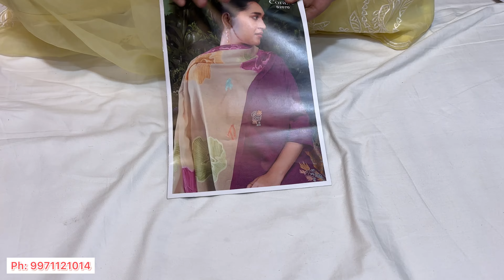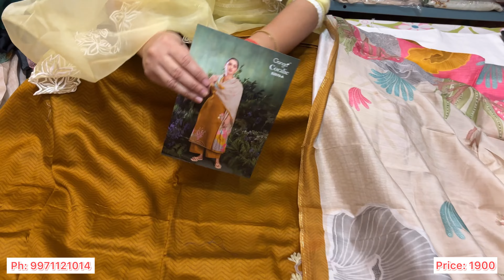Ganga brand trending cotton suits🌹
Payment method: UPI only

No COD❌